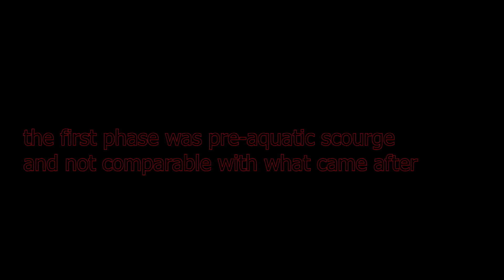Terraria Calamity | episode 8: the most tiresome thing in calamity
trying to figure an upload schedule out.